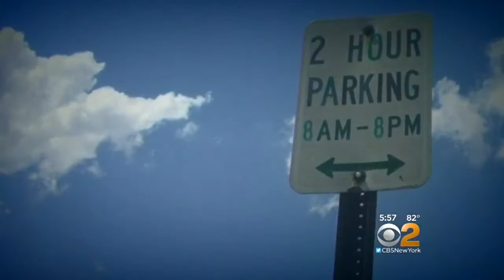Beach Parking Battle